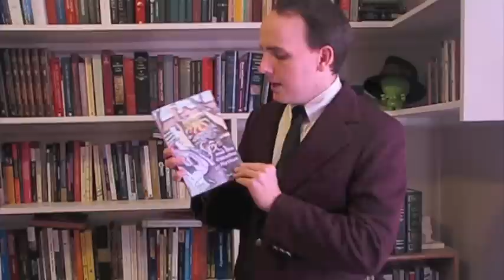Ask Lovecraft - Sex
In which we suggest you send young, impressionable minds out of the room.

You can find Sex and the Cthulhu Mythos